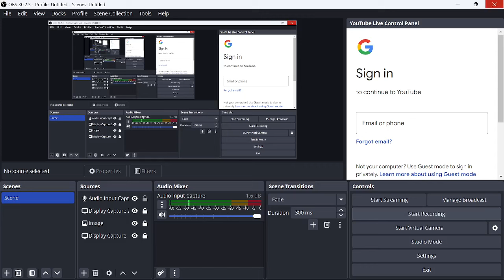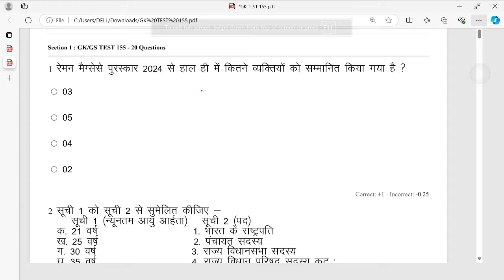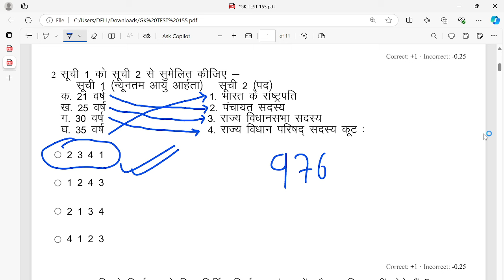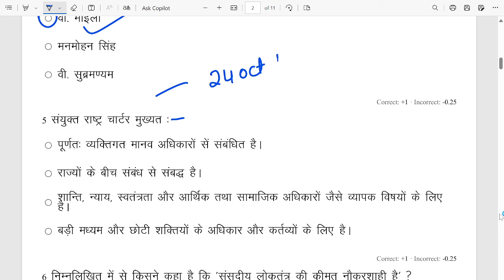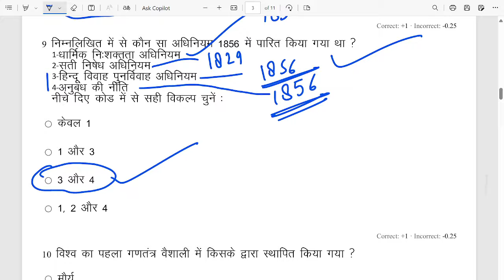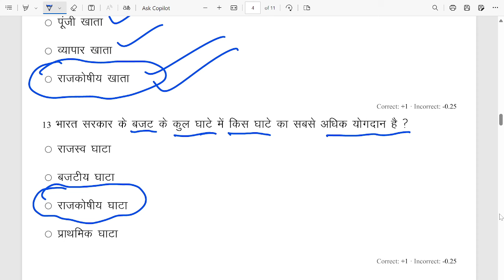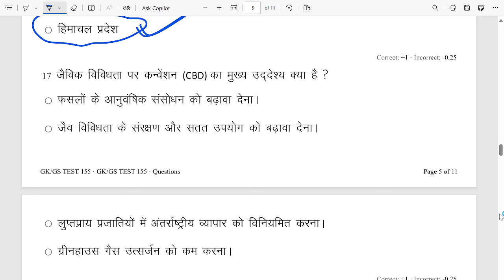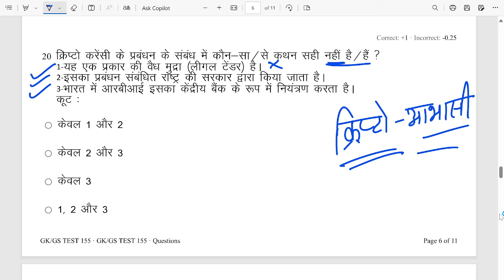UKSSSC General Studies Test -155,सामान्य अध्ययन टेस्ट, UKPCS & UKSSSC GROUP C General Studies Tests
UKPSC RO ARO MAINS GS + HINDI FULL LENGTH PRACTICE SETS समीक्षा अधिकारी मुख्य परीक्षा टेस्ट सीरीज का लिंक नीचे है -

UKSSSC GROUP C 100 FULL LENGTH PRACTICE SETS (UKपुलिस,फॉरेस्ट गार्ड,सींचपाल,कनिष्ठ सहायक,वाइएक्टिक सहायक,पटवारी अन्य कोर्स लिंक 100 प्रैक्टिस सेट्स)

उत्तराखंड पुलिस सब इंस्पेक्टर भर्ती हेतु सामान्य हिन्दी कंप्लीट कोर्स एव 15 प्रैक्टिस सेट लिंक